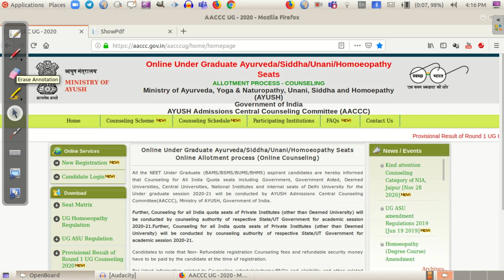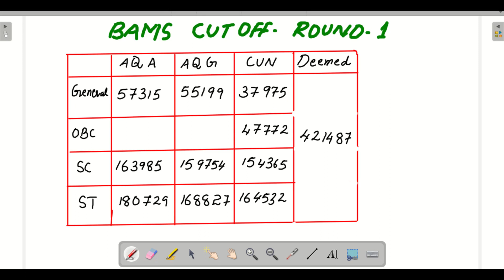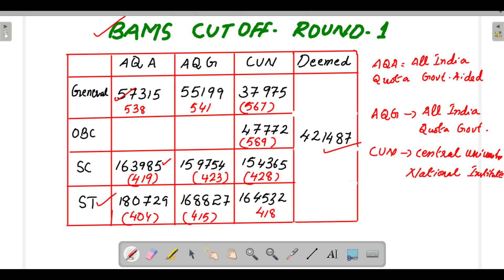AYUSH COUNSELLING 2020/RESULT DECLARED/Round 1 Cut off for BAMS/BHMS/BUMS/BSMS/Neet 2020 latest news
NEET 2020 AYUSH ROUND1 RESULT DECLARED Round 1 Cutoff for BAMS/BHMS/BUMS/BSMS/Neet 2020 latest news